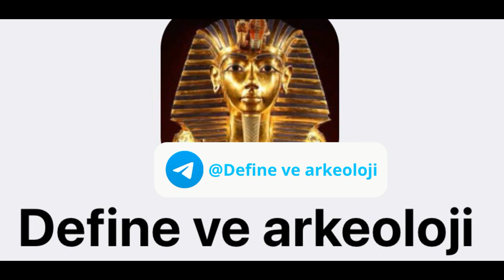define işaretleri ve anlamları, DEFİNE GÖMÜ NOKTALARI VE GÖMÜ ARARKEN DİKKAT EDİLMESİ GEREKENLER V,D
define işaretleri ve anlamları, DEFİNE GÖMÜ NOKTALARI VE GÖMÜ ARARKEN DİKKAT EDİLMESİ GEREKENLER VE Dahasını içeren çok faydalı eğlenceli ve bilgilendirici define ve arkeoloji videosudur. çok dikkatli bir şekilde dinleyip vermiş olduğum bilgileri öğrenmeniz ve tatbik etmeniz sizler için faydalı olacaktır.
Ayrıcalıklardan yararlanmak için bu kanala katılın:
Yeni Kanalımızdır, Aşağıdaki Linkten Sizlerde Aramıza Katılabilir Ve Kanalımızın İlk Destek Verenlerinden Olabilirsiniz
Zorunlu Yasal Uyarı: paylaşılan ve paylaşılacak olan her içerik sadece mizah, eğlence amaçlı ve kurgusal olarak üretilmiştir. Gerçek kişilerle veya olaylarla herhangi bir ilgisi yoktur. Lütfen içeriklerimizi bu çerçevede değerlendirin ve eğlence amaçlı olduğunu unutmayın. bu madde define ve arkeoloji youtube kanalımızın tamamını ve tüm paylaşımlarımızı kapsamaktadır.